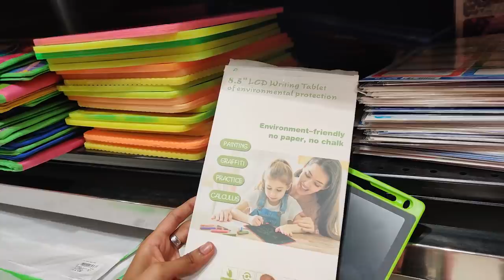ഞാൻ ഒരു പുതിയ IPHONE വാങ്ങാൻ പോയത 🔥BUT DUDY 💔 UNBOXINGDUDE l